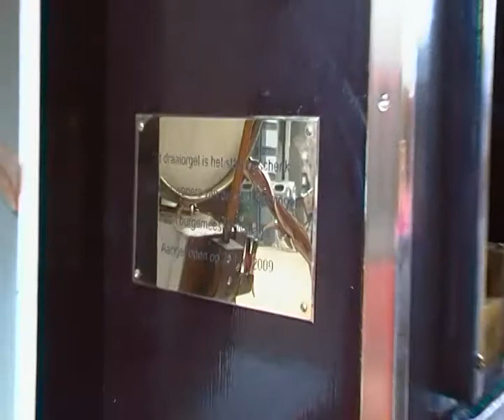280310 Groningen 'De Pronkjewail' (1)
280310 Groningen 'De Pronkjewail' (1)